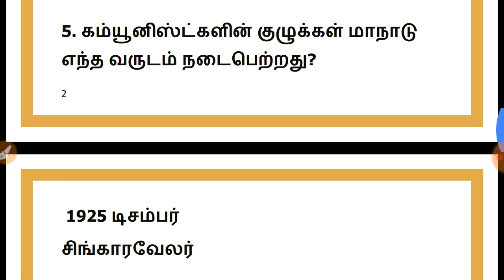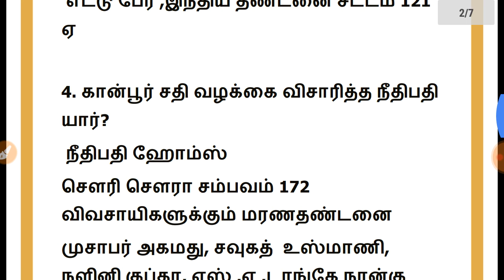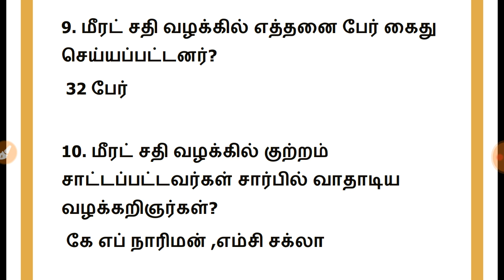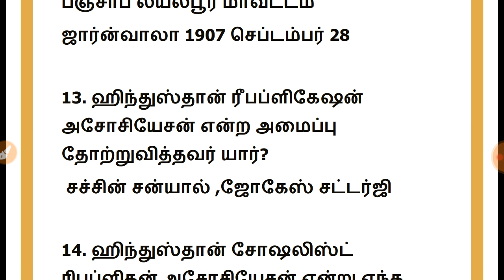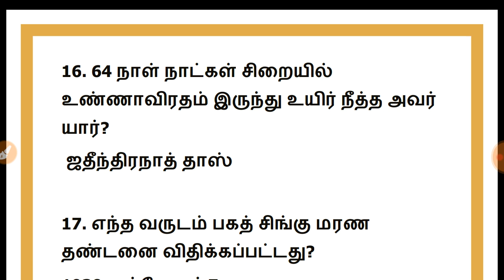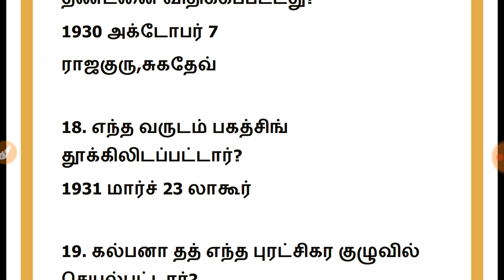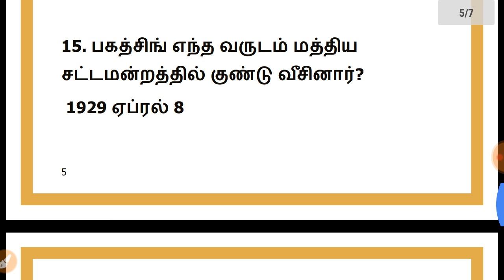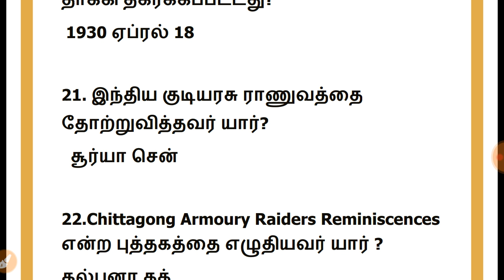12th New History | Unit 5 | Important One mark Questions | TNPSC NEW SYLLABUS | வரலாறு